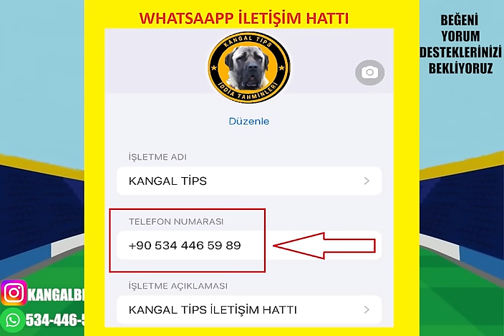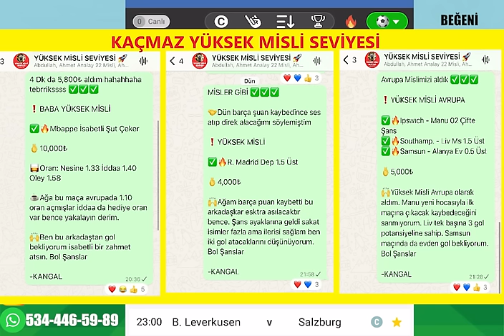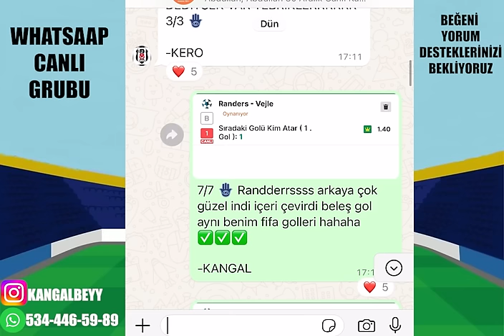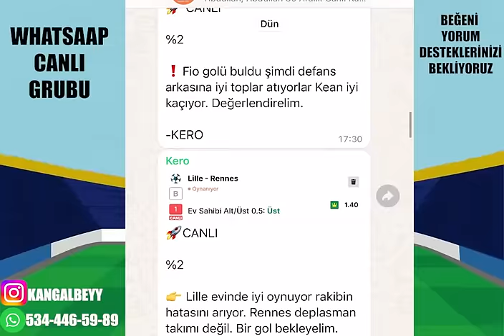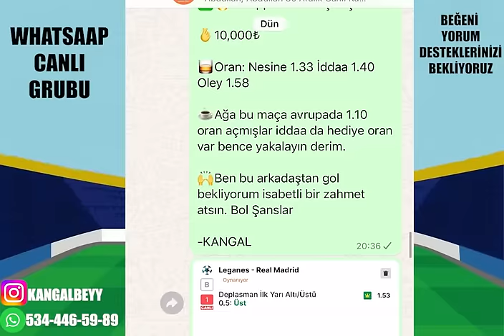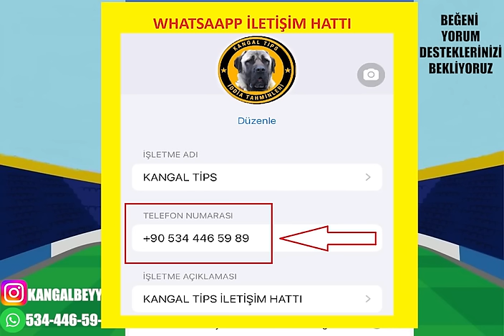ŞAMPİYONLAR LİĞİ DEVAMM ! 27 KASIM 2024 ÇARŞAMBA İDDAA TAHMİNLERİ